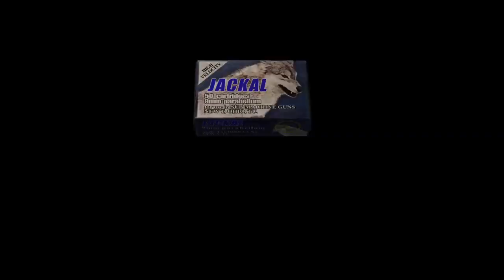Resident Evil 4 (PS4) 2nd Try (Leon's Story) GamePlay 5 Part 2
Gun14Slinger, Gaming, ResidentEvil4 Here is Part 2 Guys. Sorry it took so long was very busy. Enjoy.

Resident Evil 4 and the title "Resident Evil" Belongs to CapCom. The Game, Music, Etc Belongs to CapCom.